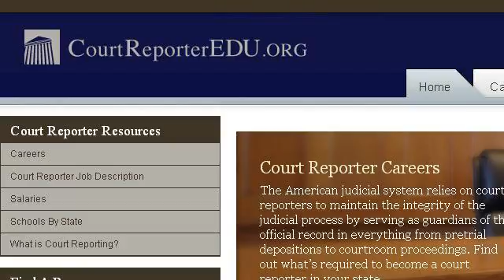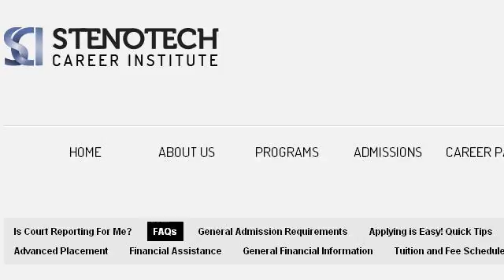The Average Price For A Court Reporter